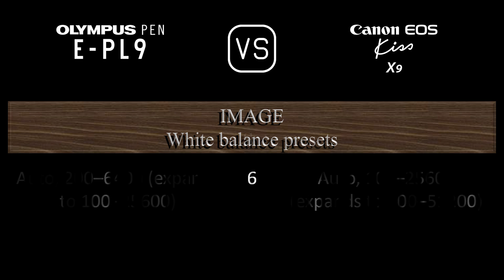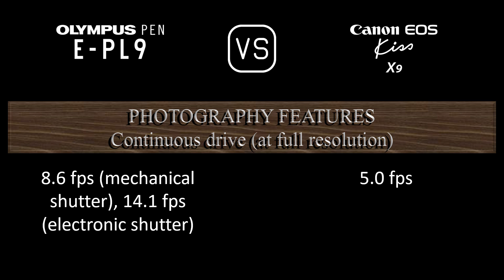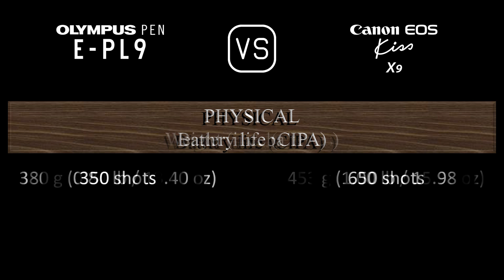Olympus PEN E-PL9 vs. Canon EOS Kiss X9: A Comparison of Specifications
This video overviews the Olympus PEN E-PL9 and the Canon EOS Kiss X9 in a parallel comparison of specifications.

00:24 LAUNCH
00:32 BODY
00:41 SENSOR
01:05 IMAGE
01:21 OPTICS & FOCUS
01:50 SCREEN
02:10 VIEWFINDER
02:22 PHOTOGRAPHY FEATURES
03:23 VIDEOGRAPHY FEATURES
03:39 STORAGE
03:43 CONNECTIVITY
04:12 PHYSICAL
04:32 MISC